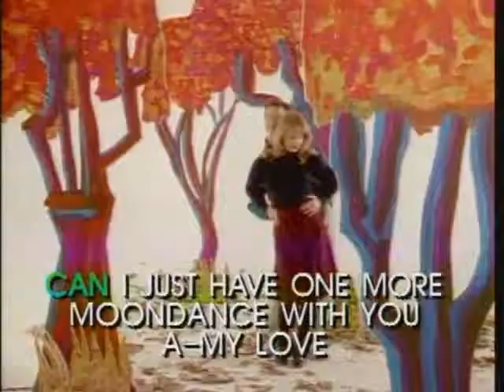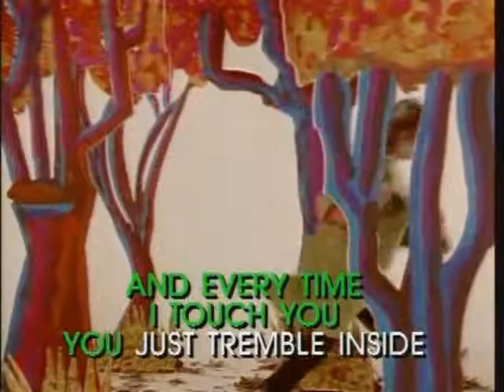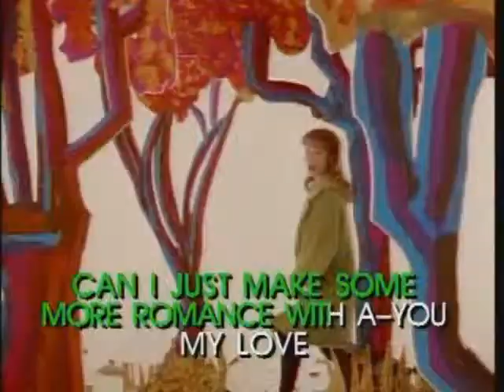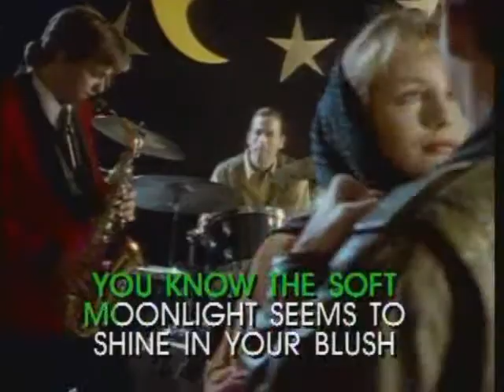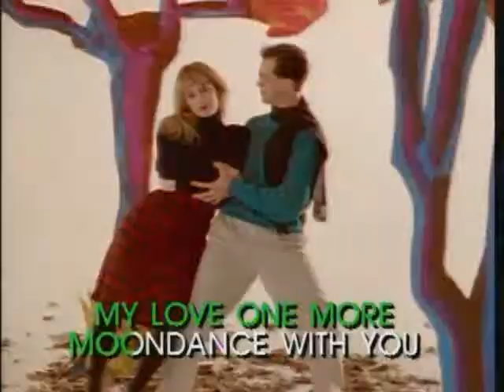PKL035A 11 Van Morrison Moondance